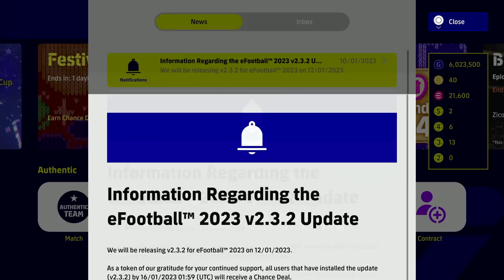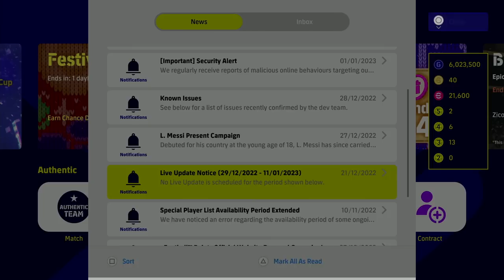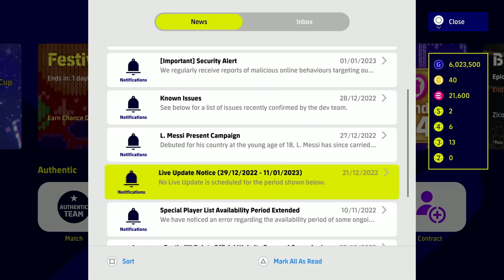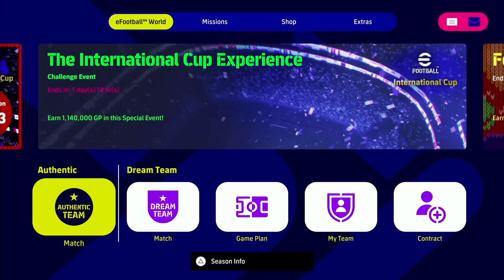eFootball 2023 | V2.3.2 FIRST DETAILS / RELEASE DATE